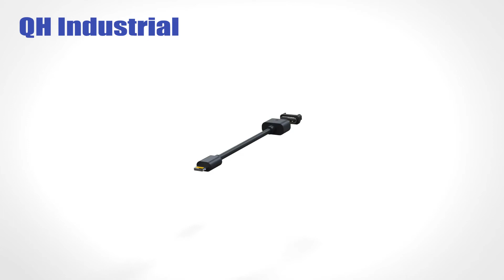4 pin lightning magnetic charging & data cable for Iphone